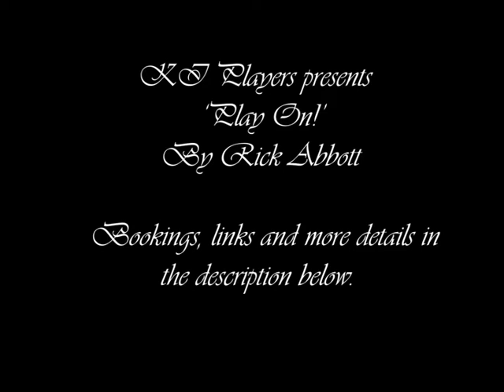Need an excuse to go to Kangaroo Island?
Kangaroo Island KI PLAYERS Present “Play On!” by Rick Abbott

Playing at the Kangaroo Island Town Hall in 2018 from:
8pm- 22nd June
8pm- 23rd June
2pm -24th June

8pm- 29th June
8pm- 30th June
2pm - 1st July

Tickets $20 from Kangashoo Shoes,
70 Dauncey Street, Kingscote, SA, 5223

Cast:
Polly/Lady Margaret played by Monique Hayward
Henry/Lord Dudely played by Henry Rodriguez
Saul/Doctor Forbes played by Brandon White
Louise played by Helen Wissink
Aggie played by Rhonda Lee
Gerry played by Priscilla Thomas
Violet/Dina Lassiter played by Raia Spark
Billy/Stephen Sellers played by Isaac Doman
Phyllis Montague played by Vicki MacLean
Marla/“Smitty”/Doris the Maid played by Jemma McGowan

Production Crew:

Director: Deb Pelling
Stage Manager: Lesley Walker
Production Assistanat: Glenda Wilby
Lighting: Walshy Walsh
Sound: Nic Miller
Make up and Hair: Lee Tatt
Costume: Sue Jarmyn and Judy Boettcher
Set Builder: Graeme Olsen
Promo Video Editing: Isaac Doman
Music For Promo Video: Brodie Muggeridge

AUD 25.00/adult
AUD 18.00/children